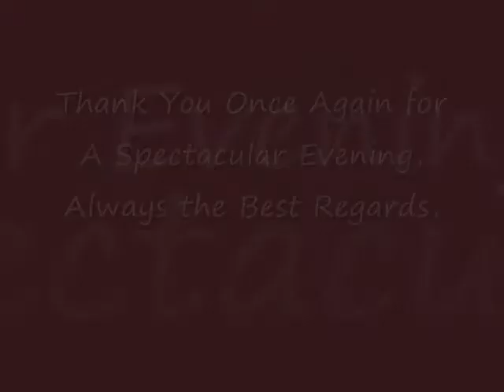Europa Village Wine Tasting